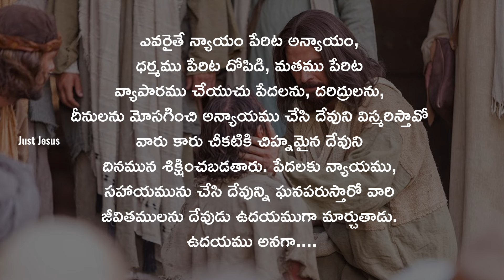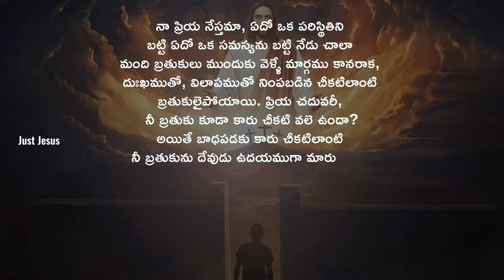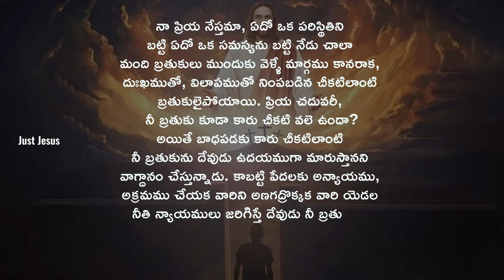ఆయన కారు చీకటిని ఉదయముగా మార్చువాడు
telugu christian,telugu christians,telugu christian song,telugu christian